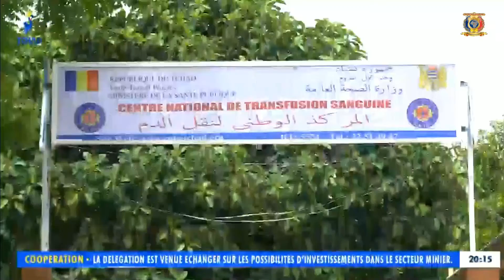SANTÉ PUBLIQUE - Célébration de la journée mondiale du donneur volontaire de sang à N'Djamena